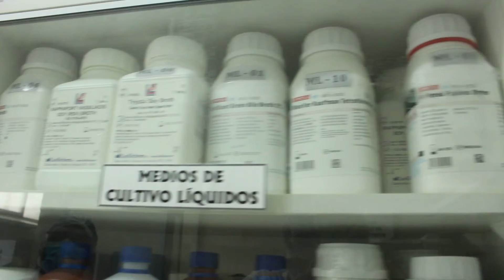Conoce las instalaciones y servicios del CITEagroindustrial Chavimochic (Tour Virtual)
Te presentamos la planta multipropósitos y los procesos que se pueden realizar. También los laboratorios y ensayos para analizar y determinar la calidad de nuestros productos.